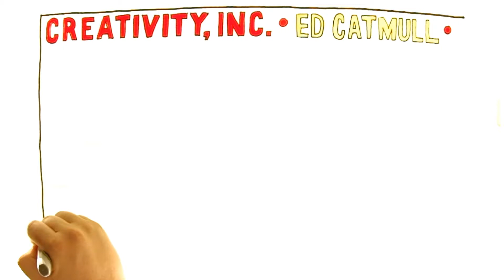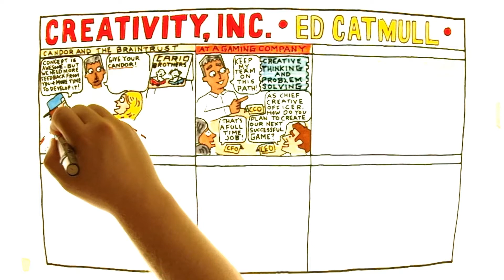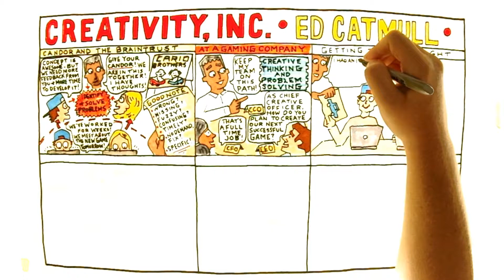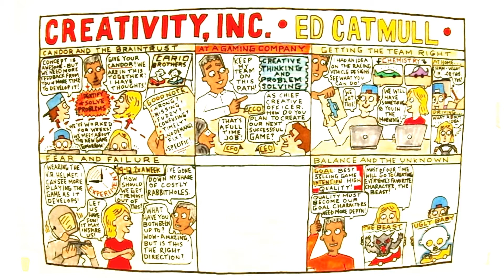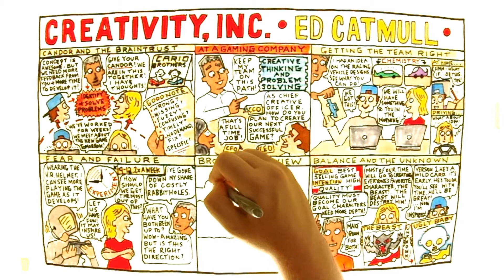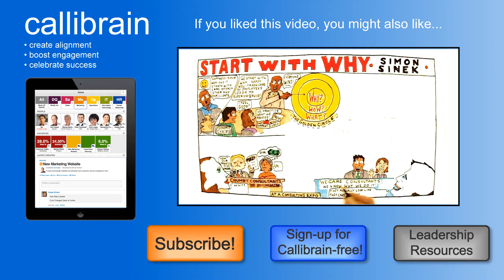Video Review for Creativity Inc by Ed Catmull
This is video review for Creativity Inc by Ed Catmull,  produced by Callibrain, employee engagement software.